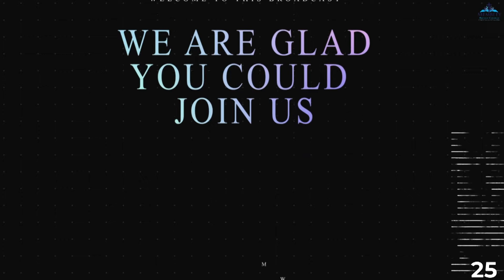Why did Jesus come by Pastor Dennis Gitonga // 5th December 2021